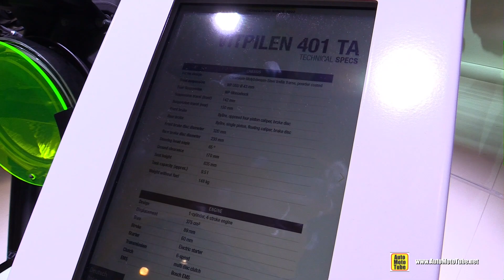2017 Husqvarna Vitpulen 401 TA - Walkaround - Debut at 2016 EICMA Milan